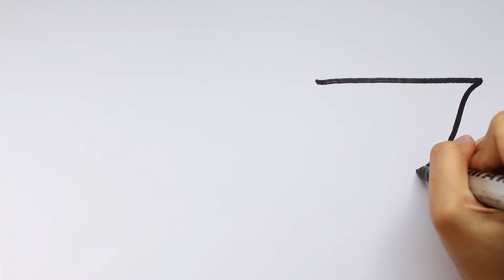DRAW DIRIGIBLE FROM THE WILLOUGHBYS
Welcome to Kwazy CUTE channel! Grab your drawing materials and draw with me!